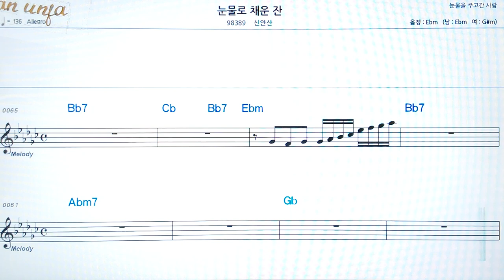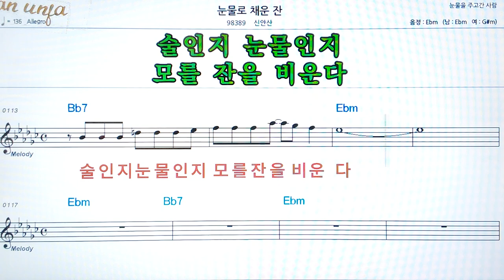눈물로 채운 잔/신안산👍악보, 코드,가사,Karaoke*가라오케 반주